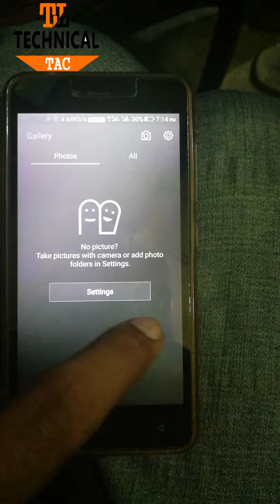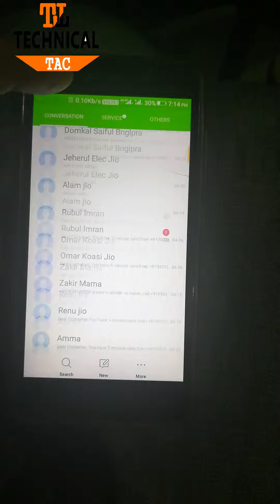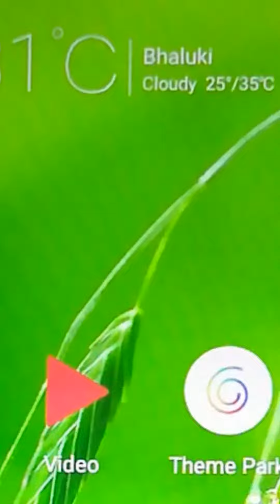How to fixed Gionee_ call logo, message, Gallery | Call log, Message and Galleries not able to see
Hello dosto is video main Gionee ki call logo, message and gallery not showing problems kaisay solve kiya jay isiki barimain video banaya hain. Is video main Gionee ki kisibi mobile ki call logo, Gallery, sms not showing problems ko solutions kor sakta hain

Call log, Message and Galleries not able to see in Gionee Mobile?

How to fix gionee _ call logs,messages,gallery